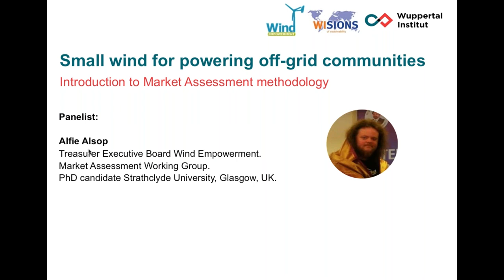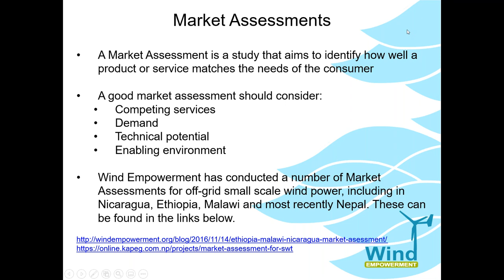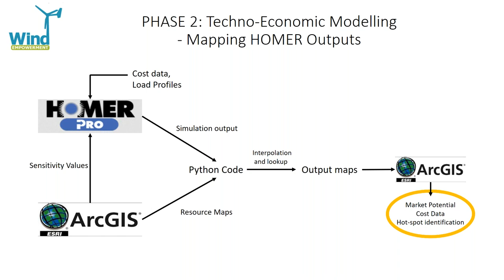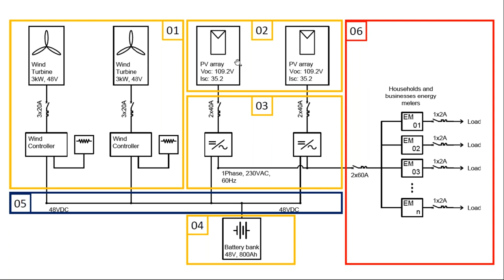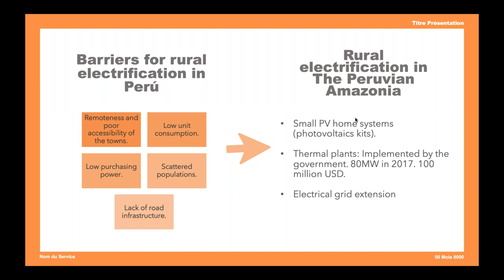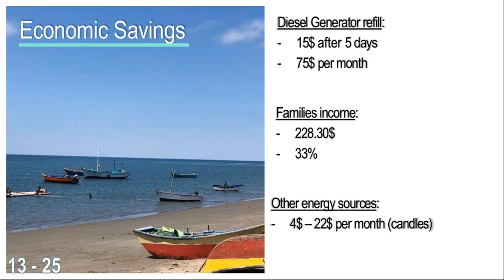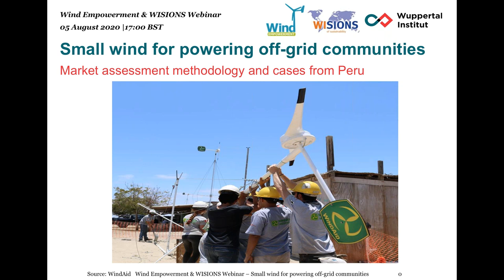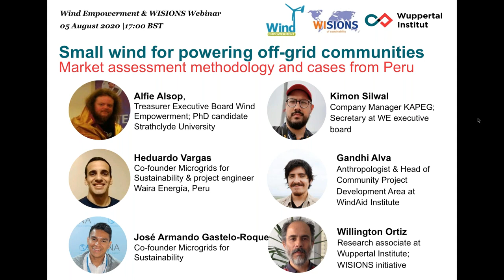WE-WISIONS webinar: Small wind for powering off grid communities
Small wind for powering off grid communities: Market assessment methodology and cases from Peru

Presented on 5 August 2020.
Panellists
Alfie Alsop (Treasurer at Wind Empowerment executive board; PhD candidate at Strathclyde University)
Kimon Silwal (Secretary at Wind Empowerment executive board; Company manager KAPEG)
Heduardo Vargas (Co-founder Microgrids for Sustainability; Project engineer Waira Energia, Peru)
Jose-Armando Gastelo Roque (Co-founder Microgrids for Sustainability)
Gandhi Alva (Anthropologist; Head of Community Project Development Area at WindAid Institute)
Moderator
Willington Ortiz (Research associate at Wuppertal Institute; WISIONS initiative)

Jointly organized by WISIONS of Sustainability and Wind Empowerment.

Abstract
Off-grid electrification solutions powered by renewable energy technologies are increasingly recognized as the most suitable alternative for reaching a great portion of the 800 million people lacking access to electricity today. In regions with suitable wind resources, and with appropriate planning, off-grid small wind turbines can provide significant contributions to closing the energy access gap.

- How can the potential contribution of small wind for electrification schemes be assessed?
- What should be considered in order to ensure that small wind turbines effectively contribute to close the energy access gap?
- How can the benefits of small wind power be maximised?